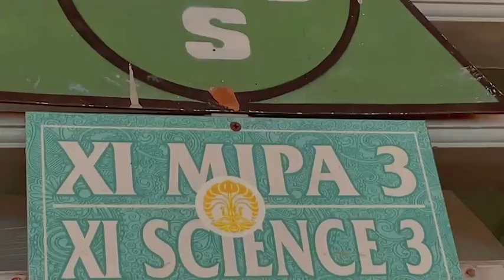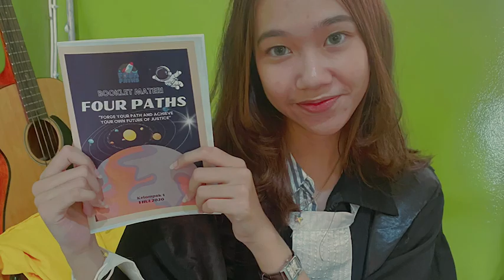Kelompok 1: Four Path "Forge Your Path and Achieve Your Own Future of Justice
Four Path merupakan kegiatan pengabdian masyarakat yang bertujuan untuk memberikan edukasi tentang profesi hukum bagi siswa SMA sederajat yang bertujuan untuk menambah pengetahuan serta wawasan bagi para siswa yang ingin melanjutkan studi pada jenjang perguruan tinggi. Kami dari Kelompok 1 Kelas ETJP Paralel A melaksanakan pengabdian masyarakat tersebut di SMA Negeri 21 Jakarta pada tanggal 15 Mei 2023.

Terdapat beberapa rangkaian acara pada sosialisasi tersebut yang terdiri dari pemaparan materi profesi hukum, eksebisi kostum, games edukasi terkait profesi hukum, dan diakhiri dengan sesi foto bersama. Selain itu, beberapa siswa juga memberikan feedback terhadap acara yang kami selenggarakan untuk mengetahui bagaimana kesan dan pesan dari para siswa.

Acara tersebut dapat terselenggara dengan baik karena adanya kerjasama dari seluruh panitia yang telah bekerja keras untuk menyiapkan acara ini. Adapun susunan kepanitiaan kami adalah sebagai berikut:
Ketua Pelaksana: Faisal Aziz (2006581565)
Sekretaris: Fayza Nur Muthmainnah (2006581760)
Bendahara: Alya Viera Shafira (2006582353)
Divisi Acara: Alevia Putri Rizqullah (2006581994), Glorya Eryana (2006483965)
Divisi HPD: Farah Ayu Aniisa Thamrin (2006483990), Melissa Nathania Hermawan (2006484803)

Dengan diselenggarakannya acara tersebut, diharapkan dapat menambah wawasan serta pengetahuan siswa-siswi SMA Negeri 21 Jakarta terkait Profesi Hukum dan Fakultas Hukum Universitas Indonesia

Kami segenap Panitia Four Path mengucapkan terimakasih yang sebesar-besarnya kepada Bapak Hasril Hertanto, S.H., M.H. dan segenap bapak/ibu guru SMA Negeri 21 Jakarta yang telah membantu menyukseskan sosialisasi dari Kelompok 1 Kelas ETJP Paralel A.